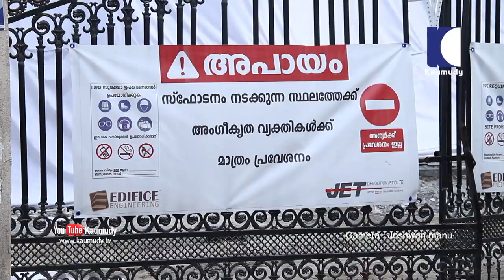Safety measures taken for the IOC pipes near 'H2O' Marad flat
സുപ്രീം കോടതി പൊളിച്ച് നീക്കണമെന്നാവശ്യപ്പെട്ട മരടിലെ ഫ്‌ളാറ്റുകളിലൊന്നായ എച്ച്.ടു.ഒ. ഫ്ളാറ്റിന് സമീപം കൂടി കടന്ന് പോകുന്ന ഐ.ഒ.സി. യുടെ പൈപ്പുകൾക്ക് സുരക്ഷാ മുൻ കരുതലുകൾ എടുക്കുന്ന തൊഴിലാളികൾ.

കാമറ : ജോഷ്‌വാൻ മനു.